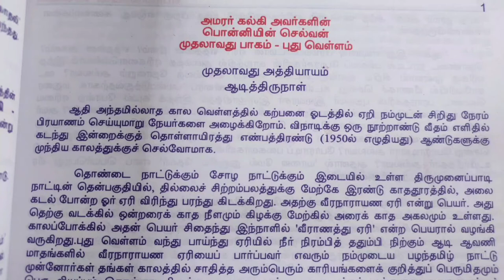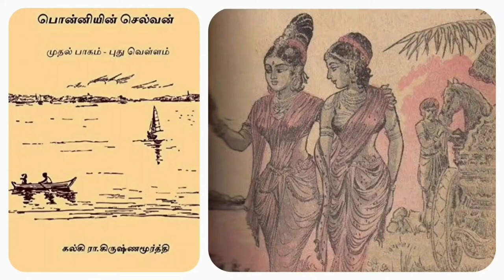பொன்னியின் செல்வன்பாகம் 1 : புதுவெள்ளம் அத்தியாயம் 1 : ஆடித்திருநாள்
பொன்னியின் செல்வன்
பாகம் 1 : புதுவெள்ளம்
 அத்தியாயம் 1 : ஆடித்திருநாள்

நூல் ஆசிரியர் அமரர் கல்கி அவர்கள்.

Ponniyin Selvan is a 20th-centuryTamil historical novel written by Kalki Krishnamurthy.

Written in five volumes, this narrates the story of Arulmozhivarman (later crowned as Rajaraja Chola I), one of the kings of theChola Dynasty during the 10th and 11th centuries.

Kalki Krishnamurthy finished the novel after nearly a period of three years and six months of writing and he visited Sri Lanka three times to learn some information to write this novel.

ஆதி அந்தமில்லாத கால வெள்ளத்தில் கற்பனை ஓடத்தில் ஏறி நம்முடன் சிறிது நேரம் பிரயாணம் செய்யுமாறு நேயர்களை அழைக்கிறோம்.🙏

Link to buy Used book with reasonable price 👇👇👇

The Ignorant books

Host : வே.சு.கா
Title animation : சாய் சத்யன். M
Camera : அஞ்சுகா
content writer & voiceover : திவ்யா பொன்னுசாமி